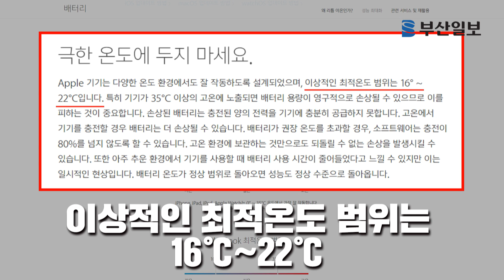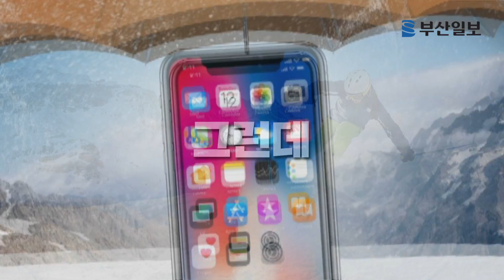추운 겨울 아이폰이 겨울잠을 자는 이유는!?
디지털 미디어본부 김강현 PD multi@